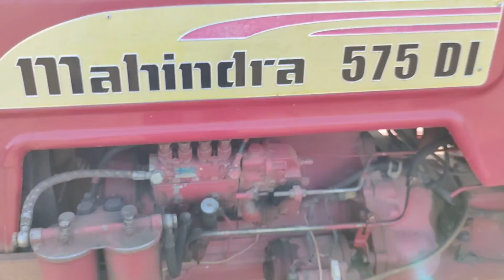mahindra 575 tractor 🚜